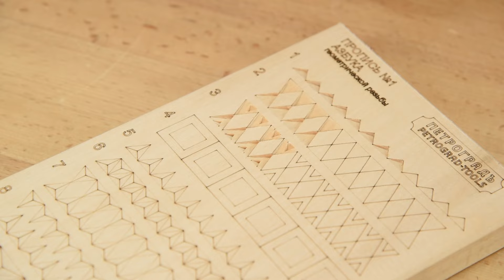Геометрическая резьба по дереву для начинающих: техника, инструменты, узоры и пропись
Знакомимся с базовыми приёмами и инструментами для геометрической резьбы по дереву. В этом видео мы расскажем о нескольких интересных ножах для геометрической резьбы, о базовых приёмах работы и продемонстрируем вырезание геометрических элементов.

Содержание видео о геометрической резьбе:
00:00 вступление
00:30 предназначение прописи
01:20 приёмы резьбы ножом Попугай
02:55 приёмы резьбы ножом Топорик
04:06 приёмы резьбы ножом Косяком
04:59 приёмы резьбы ножом Флажок
05:40 совет от мастера